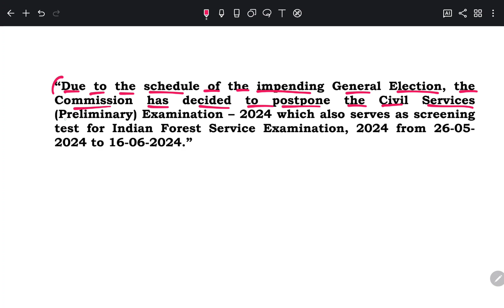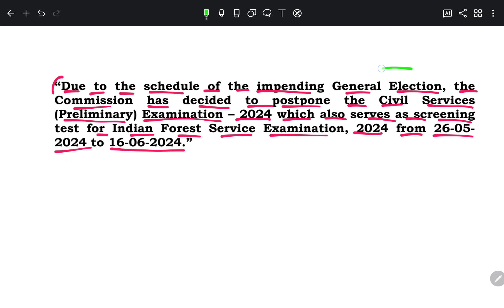UPSC examination 2024 prelims postponed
upsc UPSC examination 2024 prelims postponed